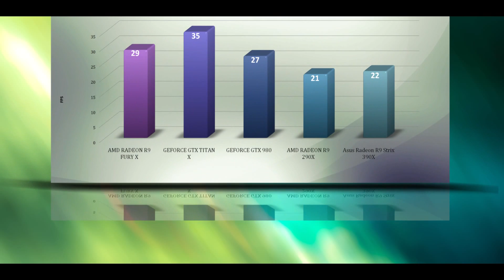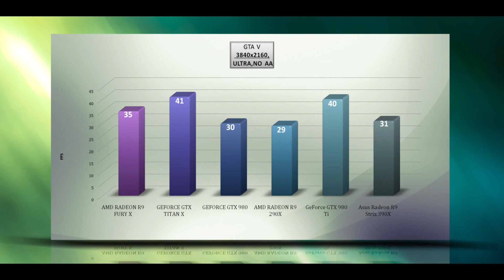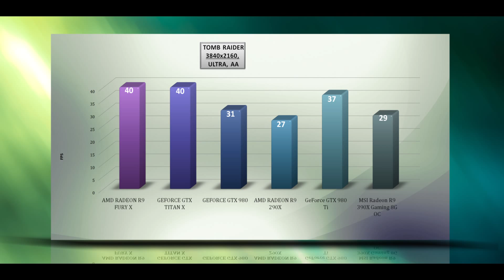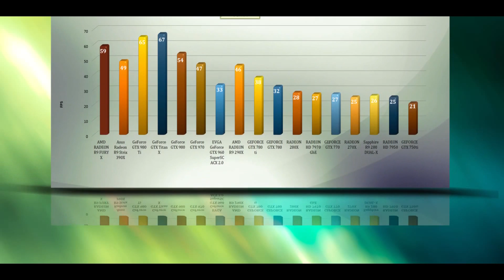AMD R9 FURY X - VIDEO BENCHMARKS / GAME TESTS REVIEW / 4K,1080p,1440p/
OFFICIAL GAMES AND SYNTHETICS TESTS / BENCHMARK /REVIEW OF AMD R9 FURY X

Noctua NH-D15 CPU cooler - purchase link: ▶
EVGA SuperNOVA 750 G2 80+ GOLD, 750W - purchase link: ▶ ./RfLq3CN

AMD R9 FURY X
Nvidia GeForce GTX 980 Ti
GeForce GTX Titan X
Nvidia GeForce GTX Titan
AMD Radeon HD 7970 GHz

Tested games and synthetics:
BATTLEFIELD 4, CRYSIS 3, METRO LAST LIGHT, TOMB RAIDER,WATCHDOGS, DRAGON AGE INQUISITION, CALL OF DUTY ADVANCED WARFARE,GTA V – Tested on 4K,1080p,1440p

3DMARK FIRESTRIKE